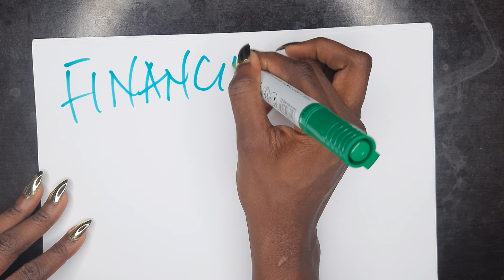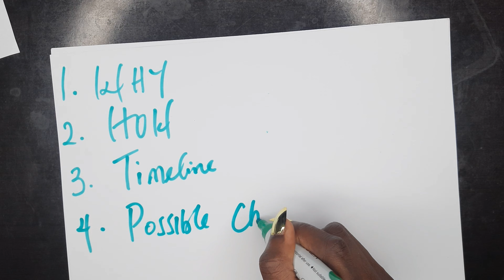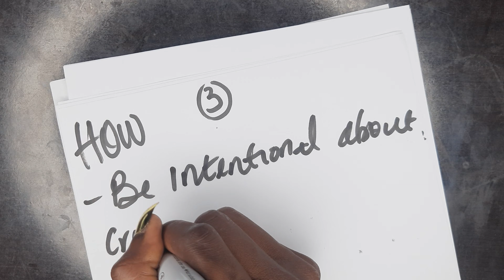FINANCIAL GOALS FOR 2022 | MY 2022 MONEY GOALS AND GOAL SETTING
Are you looking for money goals to try?
Today we'll be going over my financial goals for 2022. These are my top 5 goals for the upcoming new year and I'm excited to share them with you all!

 This list of 2022 money goals should inspire you with financial goals you may want to hit in the new year. I suggest picking 1-3 main financial goals you want to achieve in the new year.

Remember that  having goals without a plan are just dreams! If you have big financial dreams you need to set goals for yourself and work toward achieving those goals.

I know a lot of you watching this channel are dreaming of big things and hope to achieve them one day. Make sure you are giving yourself the best chance at doing this by setting measurable goals that you can track!

I have shown four ways you can track and measure your goals in this video. The methods are applicable to every area of your life you'll like to set goals.

To sign up for Cowrywise